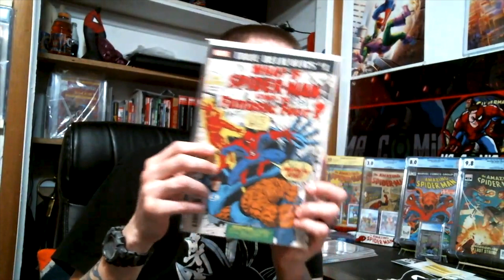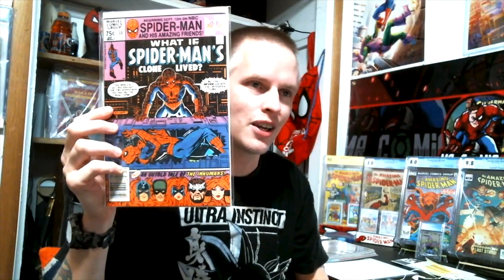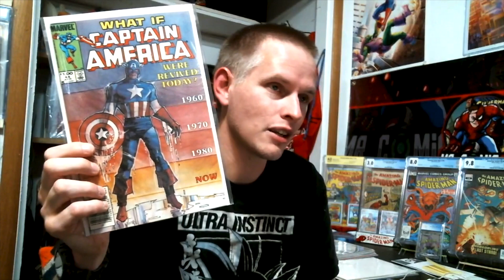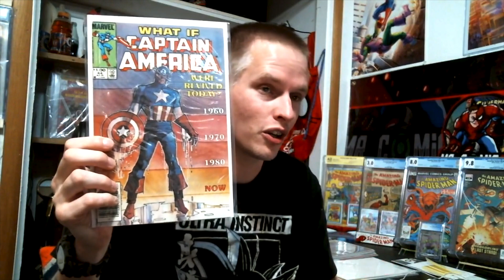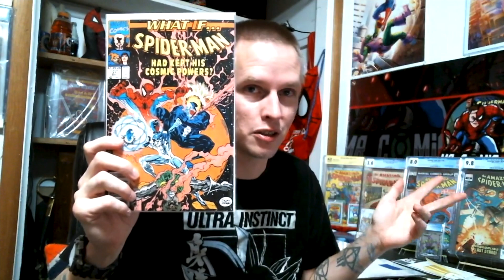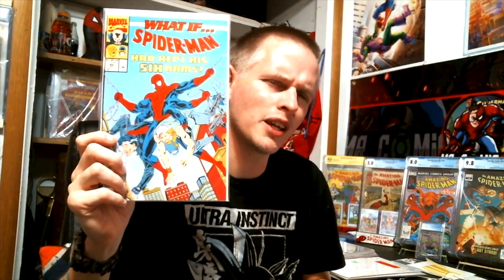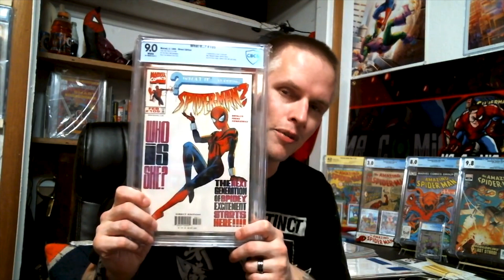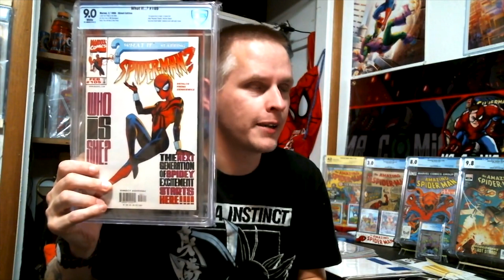Marvel's What If?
I hope you enjoy these pre-made videos as I settle into the army life.

 / mr_comics89